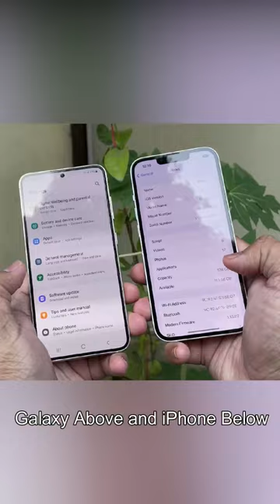Galaxy S23 Vs iPhone 14 Comparison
Hi Guys, this is a quick comparison video of Samsung Galaxy S23 and Apple IPhone 14, in which I have covered their camera, features and gaming performance. Watch the video to find out which one should you buy.

Meadows in the Sky by Artificial.Music